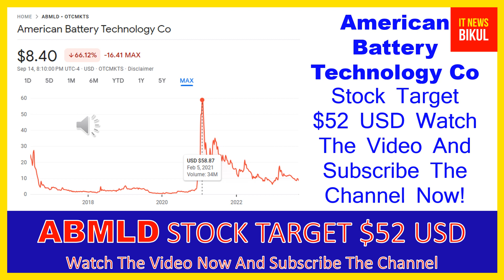ABMLD Stock - American Battery Metals Corp Stock Breaking News Today | ABMLD Stock Price Prediction